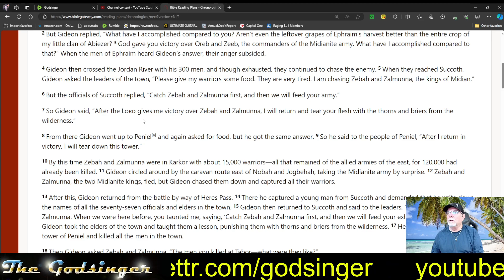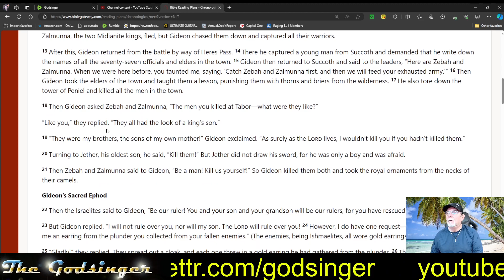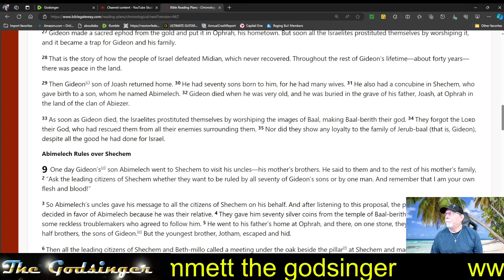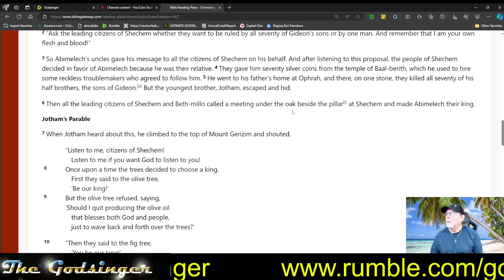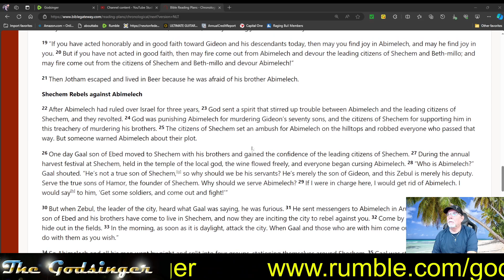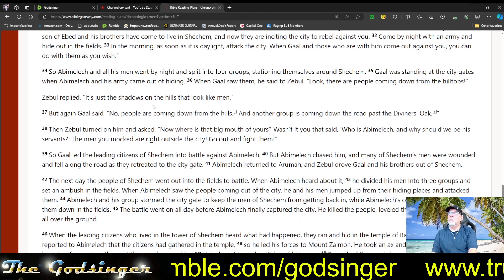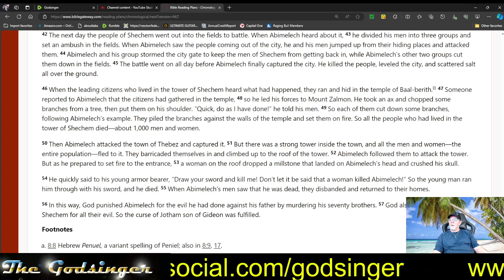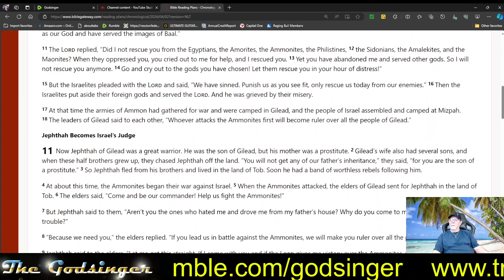Godsinger: Through the bible in one year Part II, day 92 (April 1)